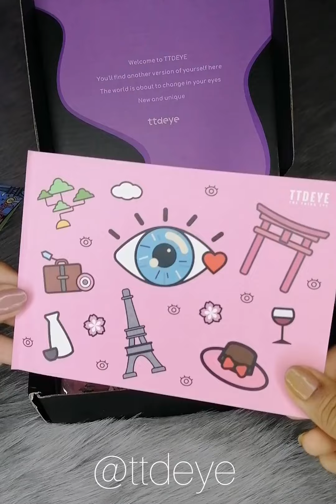my international PR Gift From @ttd_eye review coming soon! | Zenia Akhter Mim 💜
Finally my international PR Gift arrived From @ttdeye  thank you so much love! 💜
The Lense shades i got : ⬇️

☘️. Trinity Grey
🐬. Polar Lights Yellow Green
👾. Euramerican Green Grey
🍊. Real Indian